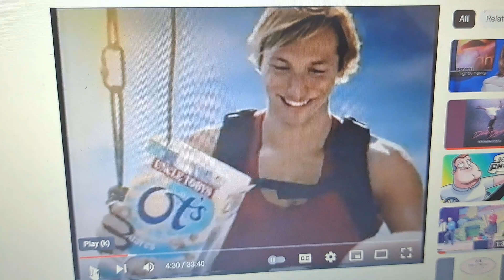Uncle Tobys 2004 Ad